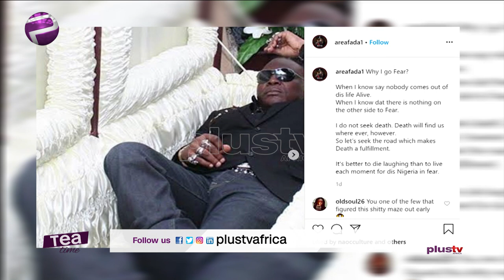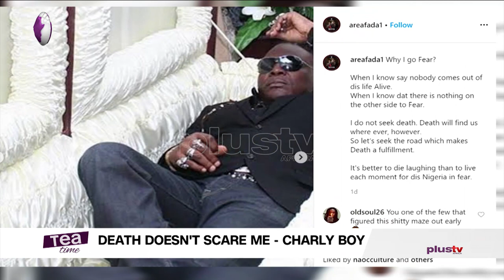Death Doesn't Scare Me - Charly Boy